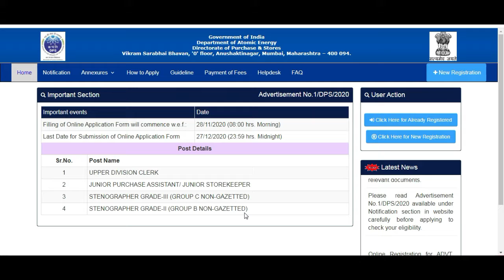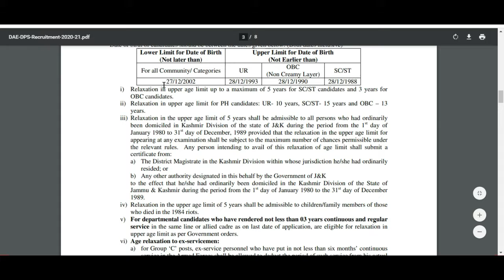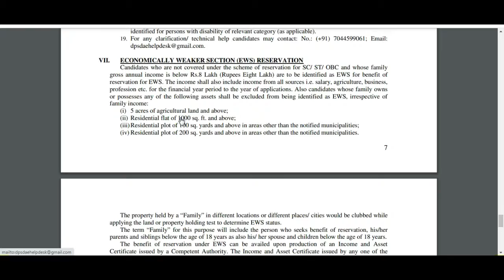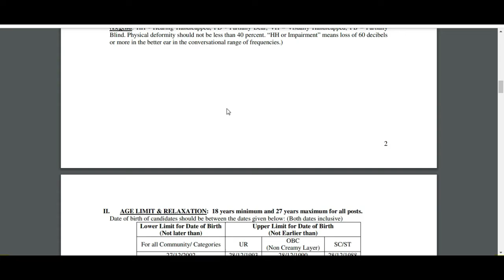UD ക്ലാർക്ക്, സ്റ്റോർ കീപ്പർ | Central Government Job Recruitment | 2020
UD ക്ലാർക്ക് , സ്റ്റോർ കീപ്പർ
Department Of Atomic Energy, Directorate Of Purchase & Stores
Apply Now